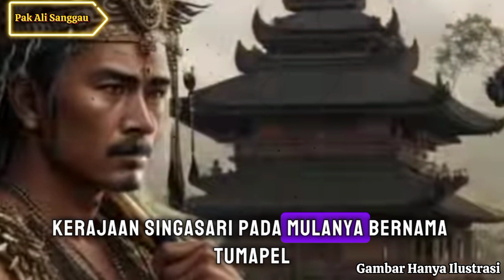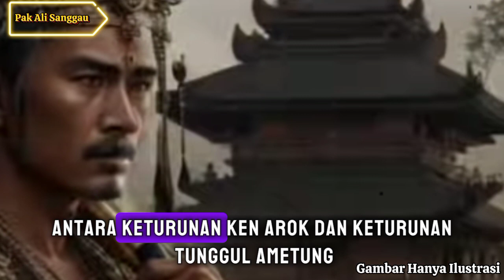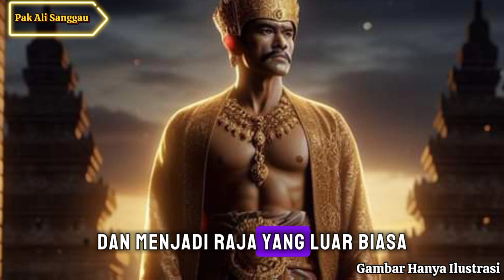5 Raja Kerajaan Singasari dan Kisah Tragedi yang Menyertai Jelang Suksesi.